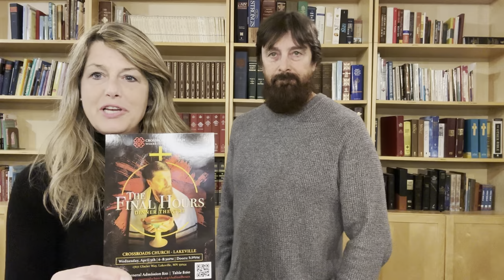Edevo: Ever Wonder Why - Why Easter?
CROSSROADS CHURCH is a multi-campus congregation in Lakeville and Inver Grove Heights. You can also find BOTH CAMPUSES on Facebook and Instagram!